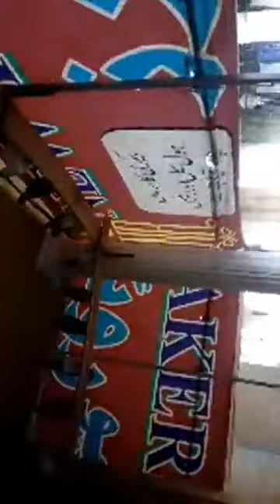ustad ali sab ki chat se....pigeons